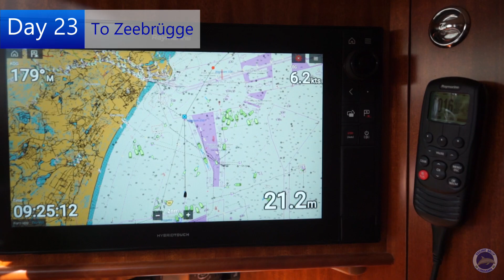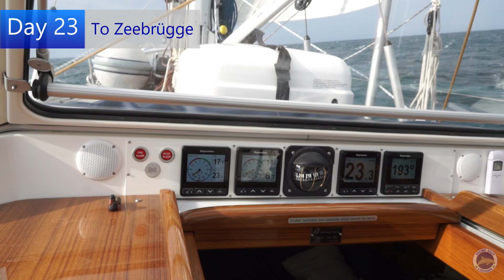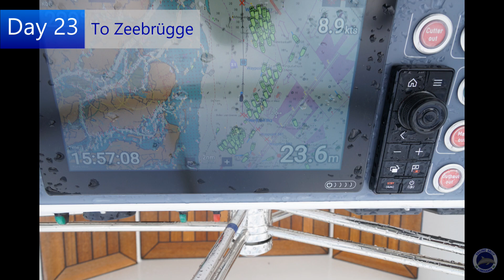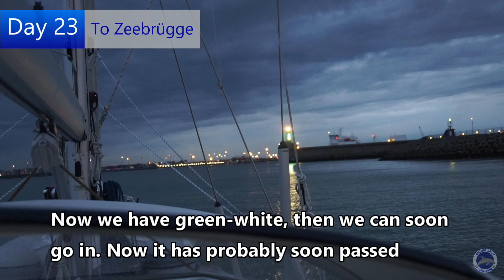Sailing Sally 2019-07, To Zeebrügge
We continue south and the next stop will be Zeebrügge, a port that is close to the south and not to far from IJmuiden. There are not so many options if you want to reach the next destination during daylight and also take the tide into consideration. We have to wait for the tide so the current is with us as much as possible when we sail. Often the current is over 2 knots during a couple of hours between high and low tide, and that happens four times each day.